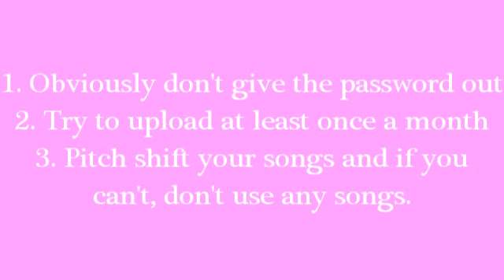LOOKING FOR NEW MEMBERS. ✿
everything's in the video. deuces.